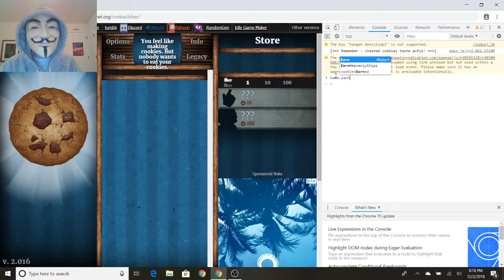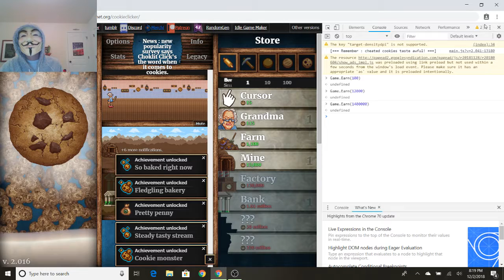Riley J Plays Cookie Clicker! PC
Hello, today in this video I will be playing Cookie Clicker. I am sorry that I have not uploaded in a month. I was mainly eating a turkey so sorry about that. I hope you have a Happy Thanksgiving and Christmas. ENJOY! :D :D :D

Sears And Roebuck Book: